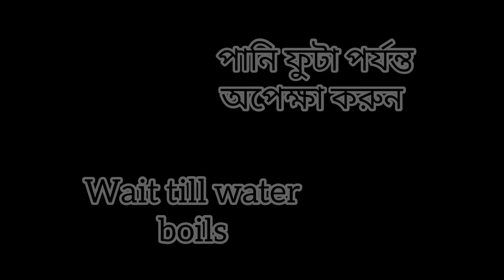ফুলকপি পাকোড়ার সহজ রেসিপি | Easy Cauliflower Fritters recipe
Cooking @RiyanasKitchen

Musician: @iksonmusic

ফুলকপি পাকোড়ার সহজ রেসিপি | Easy Cauliflower Fritters recipe ফুলকপির পাকোড়া
ফুলকপির পাকোড়া
ফুলকপির পাকোড়া রেসিপি,
ফুলকপির পাকোড়া বানানোর রেসিপি
ফুলকপির পাকোড়া রেসিপি/fulkopir
pakora recipe/cauliflower pakora
recipe
ফুলকপির পাকোড়া রেসিপি। fulkopir
pakora recipe I cauliflower pakora
recipe Igobi pakora
pakora I cauliflower gobi pakora
recipe
ফুলকপির পাকোড়া বেসন ছাড়া
ফুলকপির পাকোড়া বানানো
ফুলকপির পকোড়া কিভাবে বানায়
ফুলকপির পাকোড়া পপি কিচেন
ফুলকপির পাকোড়া রেসিপি
ফুলকপির পাকোড়া রেসিপি
pakora recipe/cauliflower pakora
recipe
recipe Igobi pakora
recipe
ফুলকপির পাকোড়া রেসিপি কিভাবে
তৈরি করলে স্বাদে আসবে ভিন্নতা
cauliflower pakora বিকালের নাস্তা।
মুচমুচে মজাদার ফুলকপির পাকোড়া
রেসিপি।lyummy & crunchy
cauliflower pakora
দুই রকমের ফুলকপির পাকোড়া
রেসিপি ঝটপট বানিয়ে ফেলুন।
পাকোড়া রেসিপি
পাকোড়া রেসিপি
পাকোড়া রেসিপি ভিডিও
নুডুলস পাকোড়া রেসিপি
বাঁধাকপির পাকোড়া রেসিপি
আলুর পাকোড়া রেসিপি
চিকেন পাকোড়া রেসিপি
ফুলকপির পাকোড়া রেসিপি
সবজি পাকোড়া রেসিপি
মাশরুম পাকোড়া রেসিপি
ব্রেড পাকোড়া রেসিপি
Cauliflower fritters
cauliflower fritters
cauliflower fritters air fryer
cauliflower fritters keto
cauliflower fritters indian
cauliflower fritters for baby
cauliflower fritters vegan
cauliflower fritters with parmesan
cauliflower fritters in oven
broccoli and cauliflower fritters
cauliflower cheese
Cauliflower pakora
cauliflower pakoda
cauliflower pakora recipe
cauliflower pakora with corn flour
cauliflower pakora bengali recipe
cauliflower pakoda crispy recipe
cauliflower pakora with gram flour
cauliflower pakora eating
challenge
cauliflower pakoda recipe
cauliflower pakoda in air fryer
cauliflower pakoda tamil